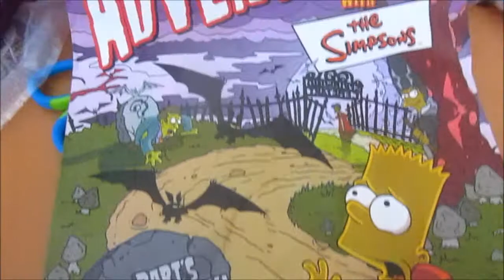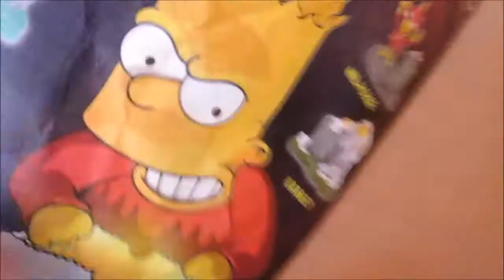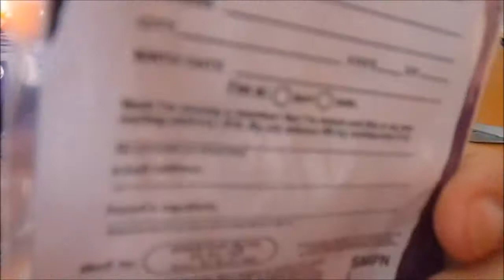Simpsons Burger King 2001 Spooky Light Ups Review